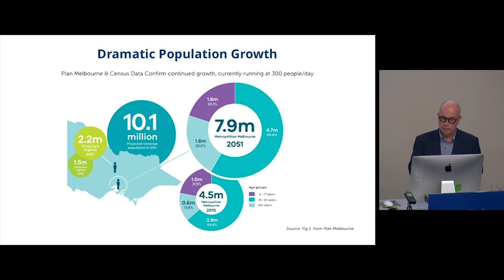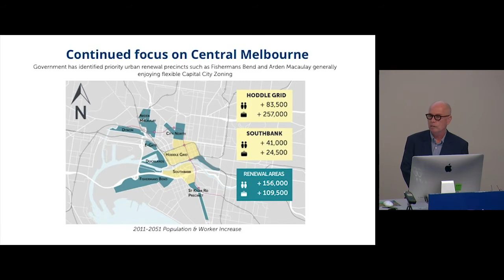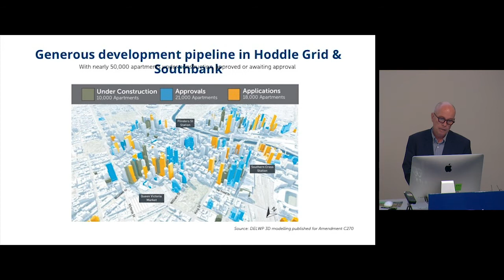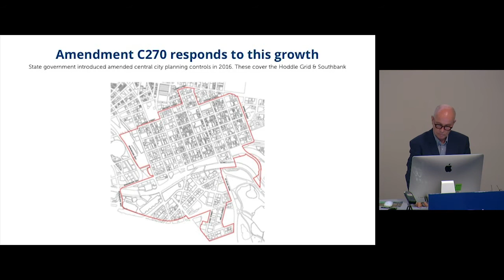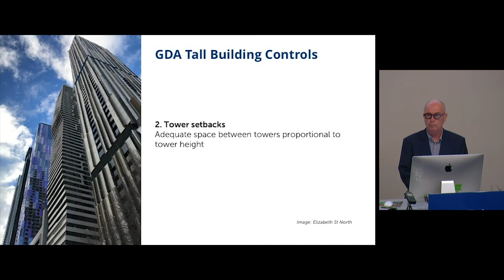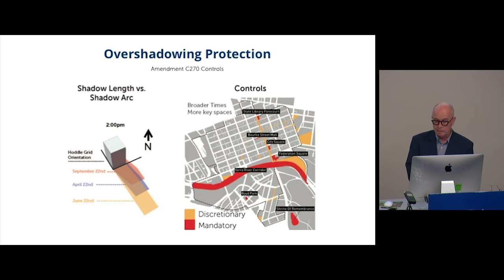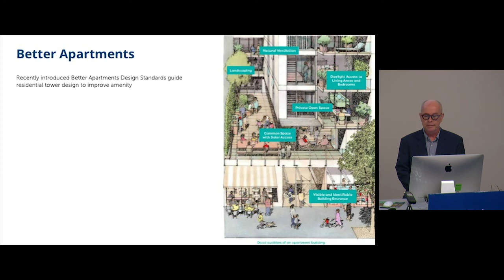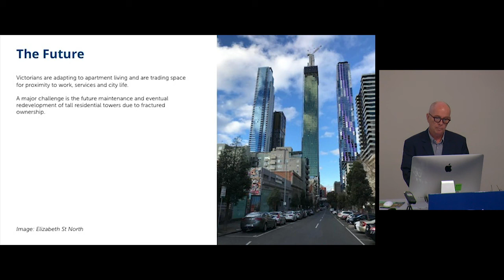CTBUH 2017 Australia Conference - Larry Parsons “Melbourne's High-Rise Future"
Thursday 2 November 2017. Melbourne, Australia. Larry Parsons, Director of Design, Ethos Urban, present at the 2017 Australia Conference Melbourne Program Session 1: Melbourne: World's Most Livable City.

Plan Melbourne foresees Melbourne growing from 4.5 to 8 million by 2050, confirmed by census data showing a 300 people/day increase. This growth obliges a dramatic construction effort and, since many of Melbourne’s strategically placed suburbs are protected by planning controls, much of the growth will be upward. Central Melbourne has nearly 50,000 apartments under construction or in the application pipeline. There are nine towers over 200 meters and up to 24 more on the way. Sites under 1000 square meters accommodate 70-story towers with FAR’s over 50:1. Height is also reaching suburban activity centers. There are seven proposed buildings over 20 stories in distant Box Hill, and a 58-story tower in South Yarra.

In 2016, the State Government approved amended central city planning controls to guide this development frenzy and stabilize expectations. The reintroduction of floor area ratios requires proposals over 18:1 FAR to provide agreed public benefits. Mandatory setback controls improve tower spacing and amenity outcomes, but notably there is no overall height limit in most of the central city. New design standards protect the amenity of shrinking apartment layouts. Recent applications already show improved outcomes.

A cooling in the high-rise residential market, partly due to restrictions on foreign investment. sees a welcome return of office tower and hotel applications, as well as the arrival of build-to-rent. These longer-term investments and a more demanding local market signal higher-quality towers. The outstanding challenge is the redevelopment of ageing residential towers, due to their fractured ownership.